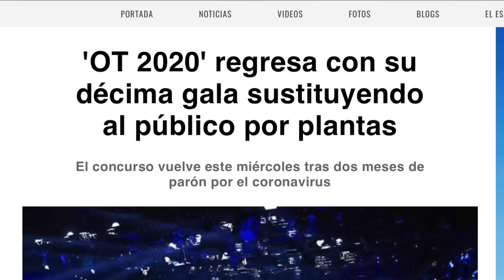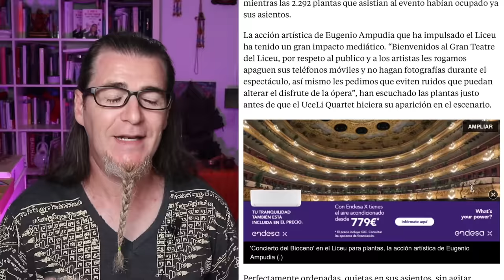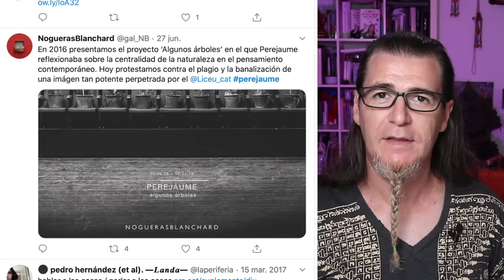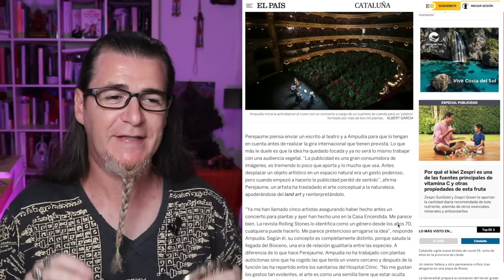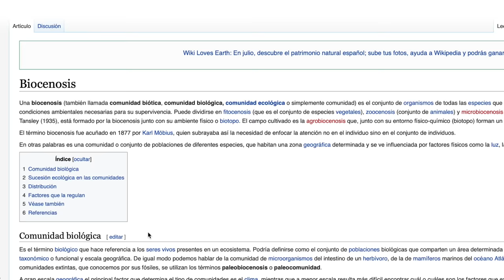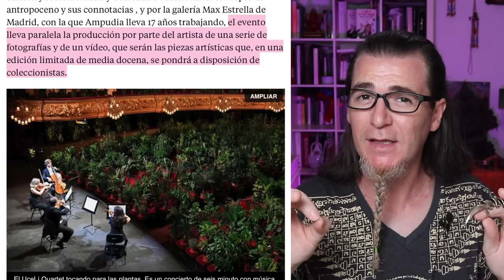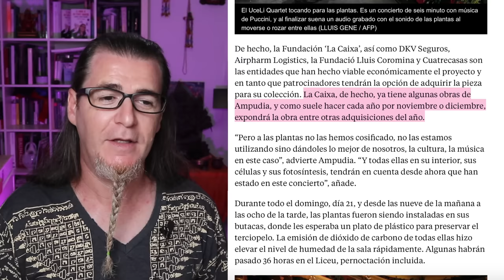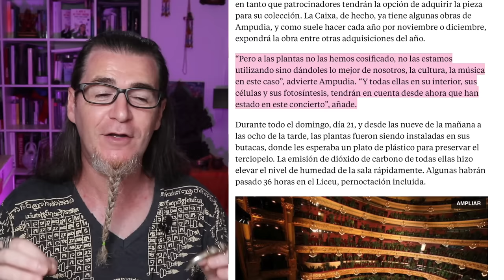¿ES HAMPARTE EL CONCIERTO DEL BIOCENO DE EUGENIO AMPUDIA?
En este vídeo te explico la "pieza" titulada "Concierto del bioceno" de Eugenio Ampudia. mantengan apagados sus móviles.